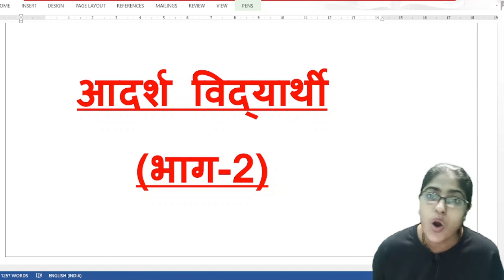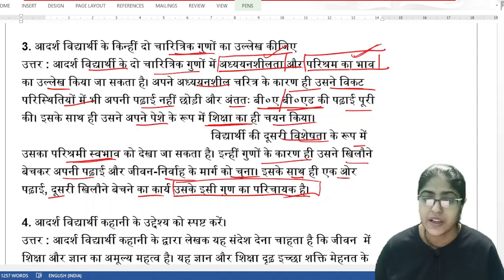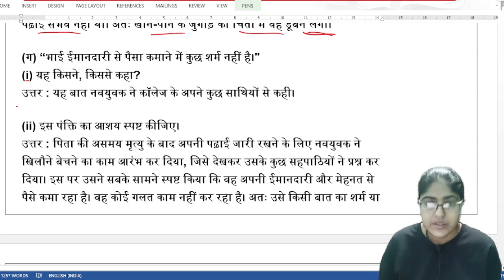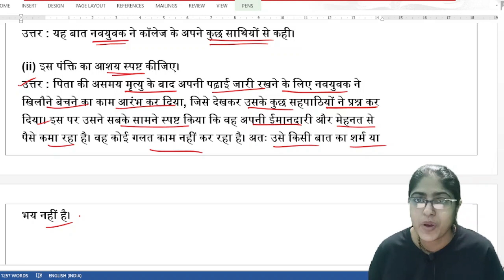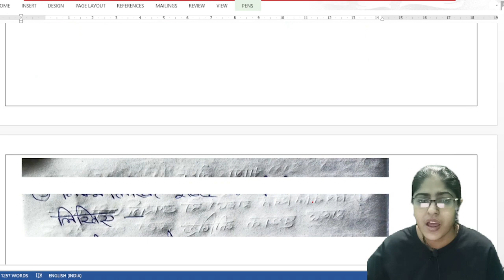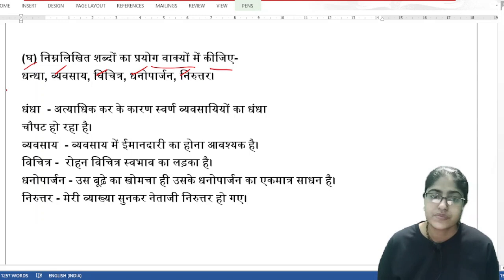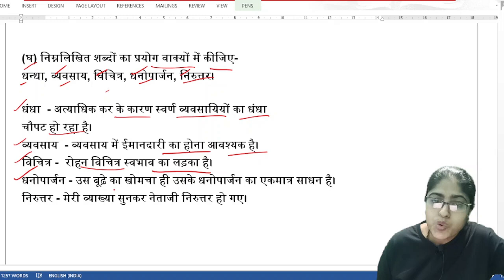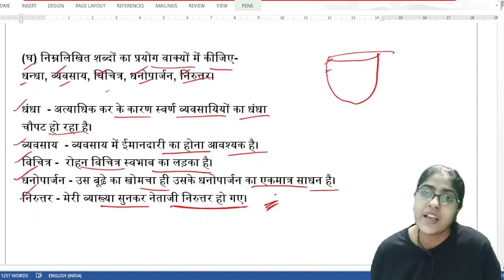आदर्श विद्यार्थी (प्रश्न -उत्तर ) साहित्य मेला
स्वागत है आप सबका साहित्य ज्योति में !
 इस वीडियो में हमने विश्वंभर नाथ शर्मा कौशिक द्वारा रचित आदर्श विद्यार्थी पाठ के प्रश्न उत्तर को हल किया है। आशा है आपको यह वीडियो अच्छी लगेगी एवं आपके लिए उपयोगी होगी।
# आदर्श विद्यार्थी पाठ का प्रश्न उत्तर
पश्चिम बंगाल बोर्ड हिंदी पुस्तक साहित्य मेला की आदर्श विद्यार्थी
# आदर्श विद्यार्थी पाठ की व्याख्या
# आदर्श विद्यार्थी पाठ का व्याकरण
# आदर्श विद्यार्थी पाठ के बोध मूल प्रश्न
# साहित्य मेला
# विशंभर नाथ शर्मा कौशिक की रचना आदर्श विद्यार्थी का व्याकरण प्रश्न उत्तर

# Adarsh Vidyarthi part ka prashn Uttar
# Adarsh Vidyarthi  ki Vyakhya
# Adarsh Vidyarthi ki vyakaran
# Sahitya Mela
# Sahitya Jyoti